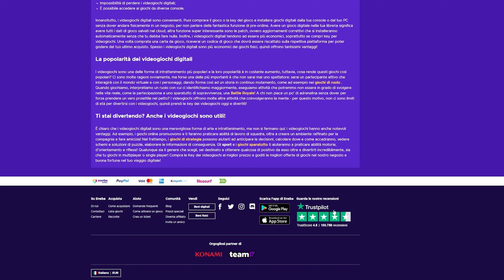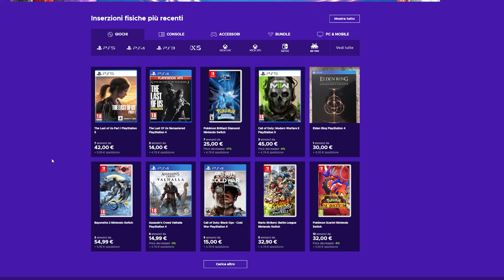NBA FINALS! SPETTACOLO IN GARA 1! - NBA 2K24 CARRIERA EP.54 - Gameplay Ita PS5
🏀 NBA FINALS GARA 1 🔥
Giochi scontatissimi su Eneba:
💖 Modi per supportare il mio canale GRATIS:
☑️ Like e commenta! Vedere tanti commenti mi da entusiasmo!

🙏Vuoi supportare ulteriormente il canale?

Grazie per qualsiasi tipo di supporto che darai al canale! 👍